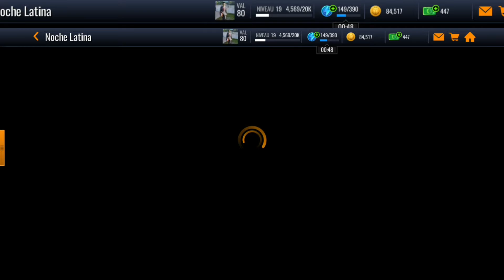Noche Latina Challenge